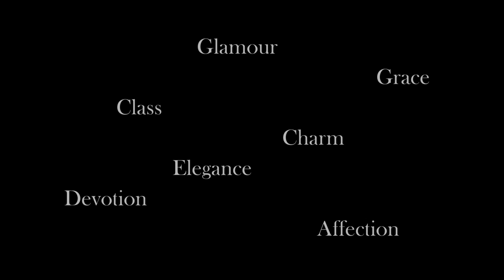The Lisa Robertson Farewell Tribute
My musical tribute to former QVC host Lisa Robertson. Music edited to the Sinatra Suite performed by Frank Sinatra: Strangers In The Night, That's Life, My Way.